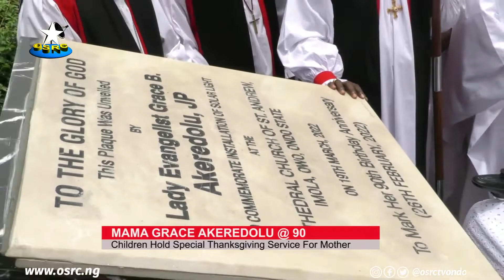Owo hosts dignitaries as Governor Akeredolu celebrates mother at 90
The ancient town of Ọwọ in Ọwọ Local Government Area of Òndó state played host to dignitaries from all walks of life who joined  governor Oluwarotimi Akeredolu and his siblings for the thanksgiving service commemorating the 90th birthday of their mother, Lady Evangelist Grace Akeredolu.

In his sermon at the Cathedral Church of St. Andrews, Imola, Ọwọ, venue of the thanksgiving service, Bishop of Ọwọ Anglican Diocese, Rt. Reverend Stephen Fagbemi, who spoke on "celebrating 90 years of uncommon grace in the life of grace", noted that it is God that has preserved and caused Lady Evangelist Grace Akeredolu to see the celebration.

Government House Correspondent, Wahab Bankole reports that the Chairman of the Nigeria Governors' Forum, Dr. Kayode Fayemi coordinated the cutting of the birthday cake.